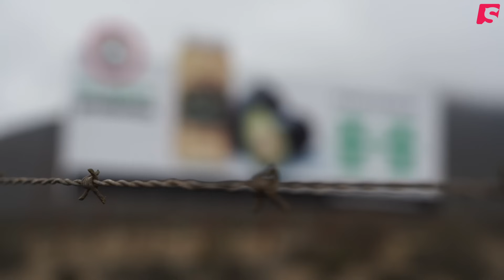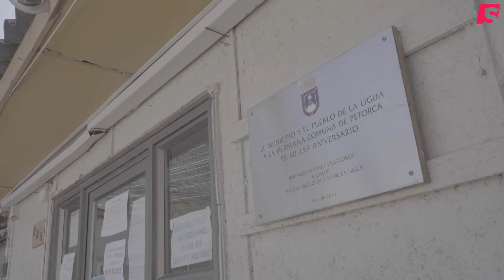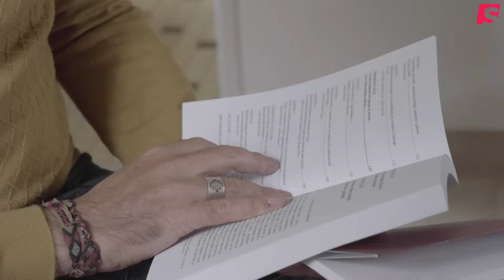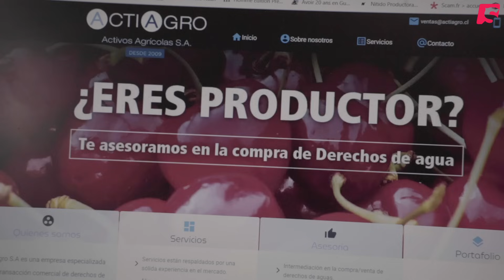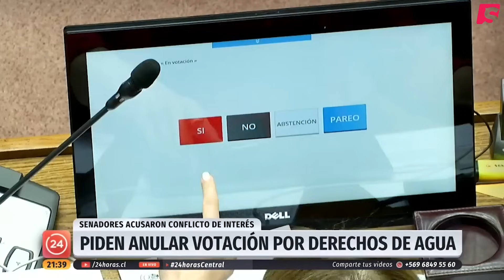Les voleurs d'or bleu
Et si l'eau, ressource naturelle, était confisquée par les plus riches et les plus puissants ?

Et si l'eau était confisquée par les plus riches et les plus puissants ? Impossible ? C'est pourtant ce qu'il se passe au Chili où cette ressource naturelle fait l'objet d'une spéculation folle.
Les grands producteurs d'avocats pompent sans vergogne les rivières et les nappes phréatiques, asséchant les terrains des paysans et privant d'eau la population. Aujourd'hui, les Chiliens se révoltent contre les voleurs d'or bleu.

Réalisé par :
Nicolas Margerand